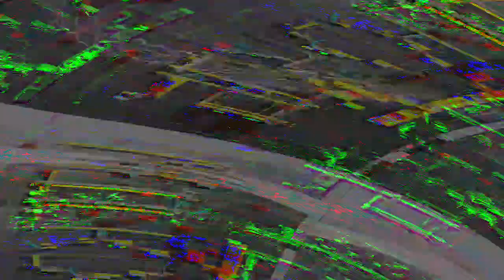[EPILEPSY WARNING] Movie 24 05 14 03h45m33s